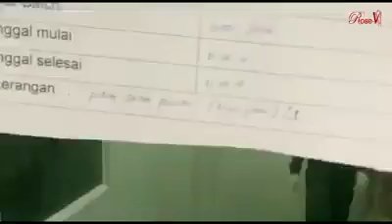Proses Produksi Rose - V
ROSE V NASA solusi sehat kewanitaan anda

💞Manfaat ROSE V :

👉Membantu memulihkan elisitas organ intim pada wanita
👉Membantu mengurangi bau tidak sedap pd organ intim wanita
👉Membantu mengurangi gatal2 dn masalah keputihan
👉Membantu mengencangkan payudara
👉Menstabilkan PH asam serta mengurangi cairan berlebihan
👉Merawat dn serta membersihkan rahim
👉Bisa membantu mencegah kanker serviks

Cara konsumsi ROSE V :

✔untuk perawatan ,konsumsi 1 sachet rose v perhari
✔untuk pengobatan ,konsumsi 2 sachet rose v perhari
✔tuangkan 1 sachet rose v kedalam gelas berisi 150ml air dingin,kemudian aduk rata dn minum
✔untuk mendapatkan hasil maksimal,sebaiknya tdk minum apapun kecuali air putih selama 1 jam setelah ,mengkonsumsi rose v
✔tdk untuk wanita hamil atau sedang haid

🌺barang yang kami jual merupakan barang 100%barang asli
🌺1 box isi 15 sachet

Order inbok/ wa : 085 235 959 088